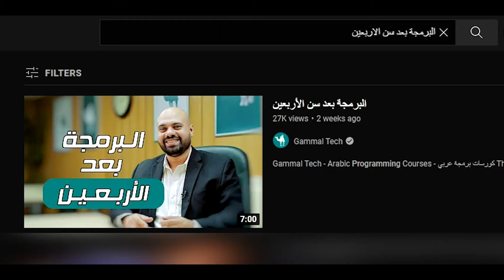أفضل سن للنجاح في تغيير المجال Career Shift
How to start learning programming:
كيف نبدأ تعلم البرمجة: